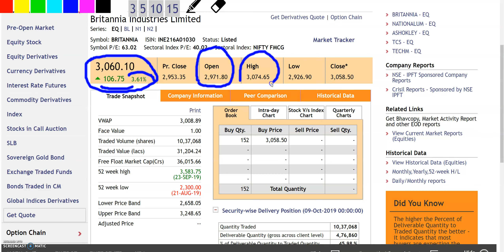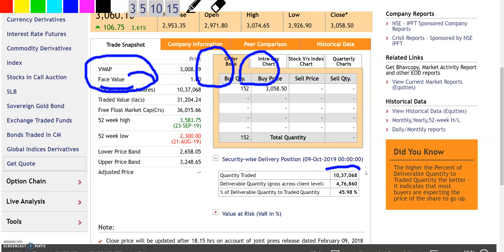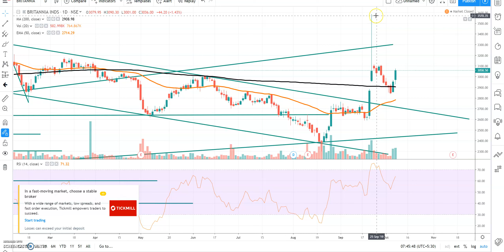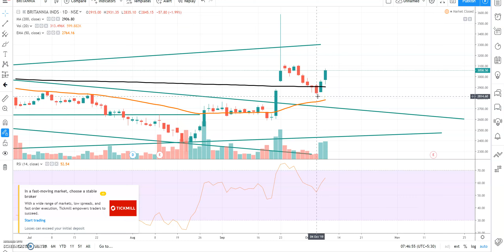BRITANNIA INDUSTRIES SHARE TARGET PRICE, HIGH DELIVERY, पैसे कमाने का मौका